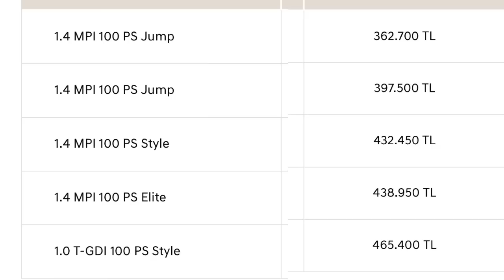YATIRIMLIK ARAÇ MI? Bayon JUMP OTOMATİK | Fiyat-Fayda Canavarı Hyundai BAYON Tabi Bulabilirseniz!ytd